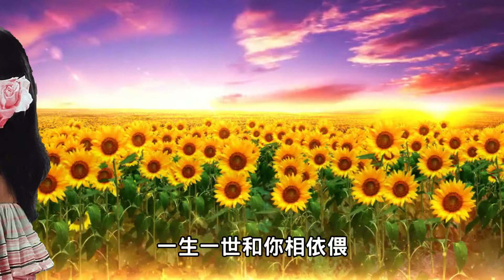鄧麗君---向日葵(懷念經典老歌回味)